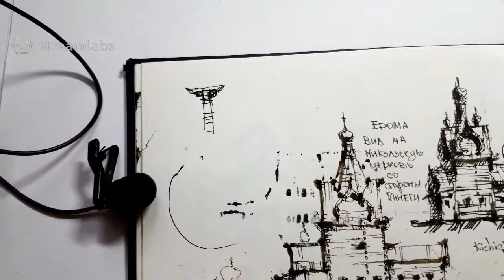My Sketchbook ASMR - drawing, scratching, video - pen and ink - ornament. best asmr. Eduard Kichigin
My Saatchiart gallery. Art for Sale.
My Sketchbook     ASMR - drawing, scratching, video - pen and ink best asmr   Eduard Kichigin

My new asmr video is about drawing and sketching with pen and ink.
I use scratching with a pen on paper, it sounds magical. The pen draws on paper and makes a scratch sound - goosebumps, relaxation, pleasure.

Drawing with pen and ink is constantly - asmr tapping and scratching - the constant pleasure of the drawing process. I want to share this pleasure with you. My video is just drawing - no talking - no talking - just pen and paper. This drawing is asmr for sleep - for relaxation after a hard day.

Watching this video you will feel asmr tingles, just be attentive, focus on your feelings. You can sleep with these sounds - asmr sleep. I paint architecture - with pen and ink. Doing quick drawing and shading is my sketching